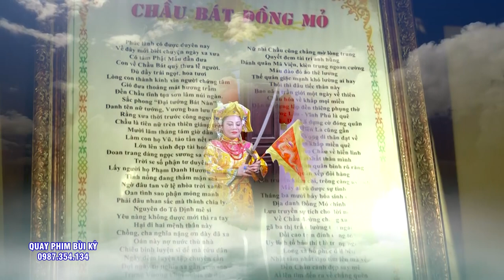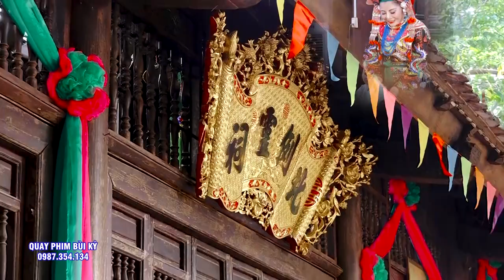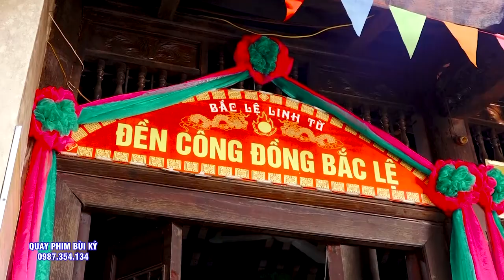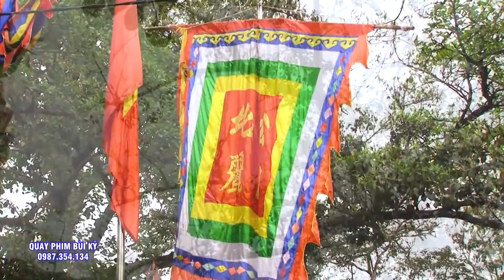Nghệ Nhân Đồng Thầy Bùi Thị Thu Hiền - Với 3 Giá Chầu Cực Đẹp. Hát văn hầu đồng 2022